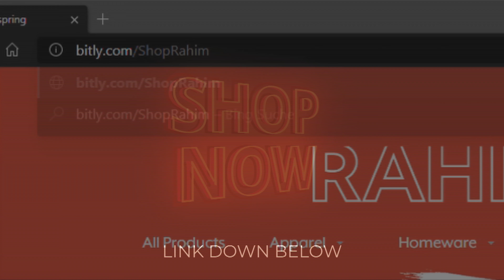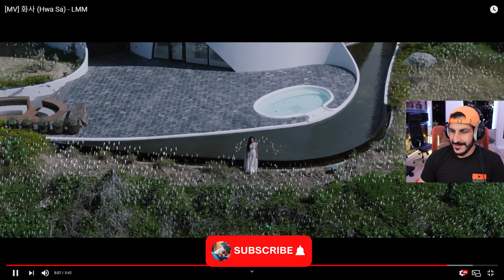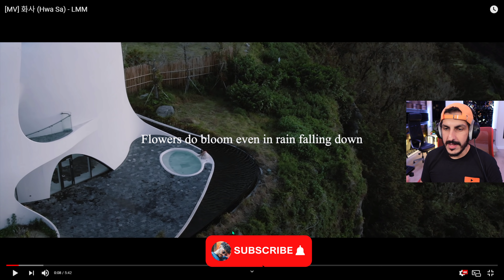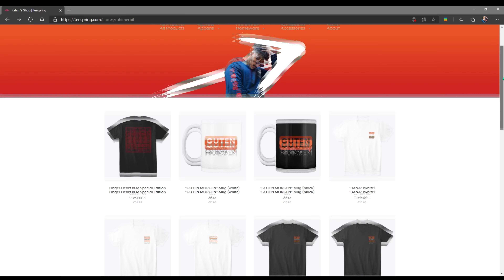Producer REACTS to Hwa Sa (화사) - LMM [MV]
Welcome to PRODUCER VS. CONSUMER: How is music actually perceived by normal music consumers versus professional music producers? I, as a producer, invite enthusiastic music listeners to my studio and together we analyze different songs. In direct exchange we reveal and answer questions regarding the music production process, production tricks and so on. Also, if you have any questions, wishes or suggestions make sure to leave them in the comments section below!
Thanks,
Rahim

🎧 My headphones:
► *Samsung Galaxy Buds (2019)
► *beyerdynamic DT 770 PRO 250 Ohm for studio use (perfect for mixing in the studio)
► *beyerdynamic DT 770 PRO 80 Ohm for professional recording and monitoring
► *beyerdynamic DT 770 PRO 32 Ohm for professional sound in the studio and on mobile devices such as tablets and smartphones

*Amazon Music UNLIMITED - 90 Days free streaming:

They serve as a guide and refer to products selected by me. If these links are used, a commission can be distributed to me in the case of a purchase decision. It won’t be more expensive! :)